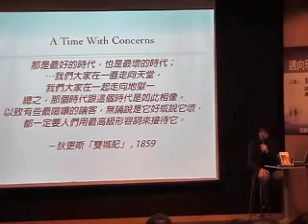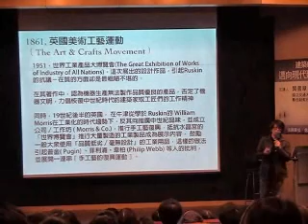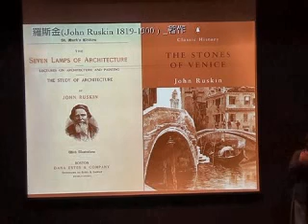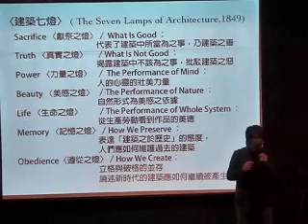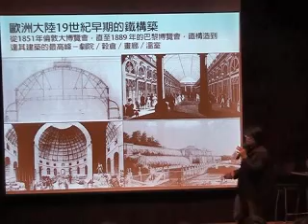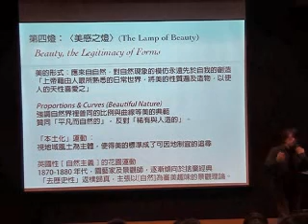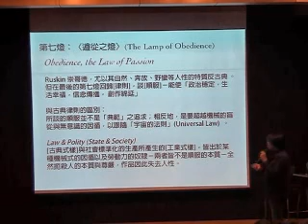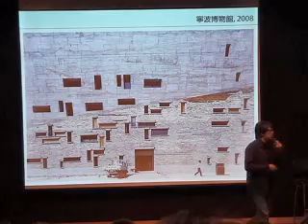信義學堂20120919建築的七盞明燈－邁向現代建築的七個準則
這堂講座，龔書章老師將藉由英國19世紀著名作家、評論家和藝術家羅斯金( John Ruskin, 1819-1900 )所著的「建築的七盞明燈」來深入建築的構成本質與存在核心。從這本書當中所闡述的七盞明燈，完美地傳達出最堅實準確的建築概念與建築意象。